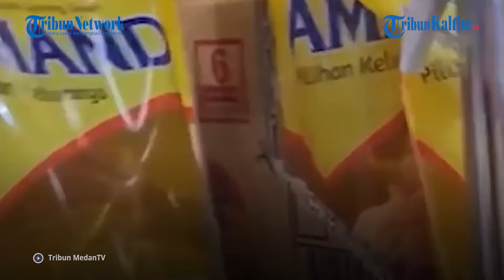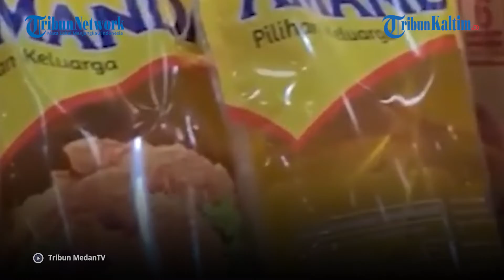Pantas Mahal, Rupanya 1 Juta Kg Minyak Goreng Numpuk di Gudang, Bareskrim Turunkan Tim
Direktorat Tindak Pidana Ekonomi Khusus atau Dittipideksus Bareskrim Polri menyampaikan pihaknya akan mendalami dugaan penimbunan 1 juta kilogram minyak goreng di sebuah gudang di Deli Serdang, Sumatera Utara.

Dirtipideksus Bareskrim Polri Brigjen Whisnu Hermawan menyampaikan pihaknya telah menerjunkan tim untuk berangkat ke Sumut pada Sabtu (19/2/2022) hari ini.

"Iya, hari ini tim dari Dittipideksus Bareskrim akan mendalami ke Sumut," ujar Brigjen Whisnu Hermawan, dilansir dari Tribunnews.com.

Editor: Sandrio